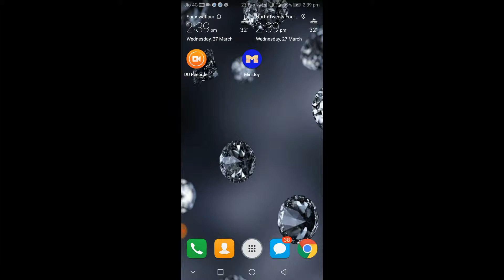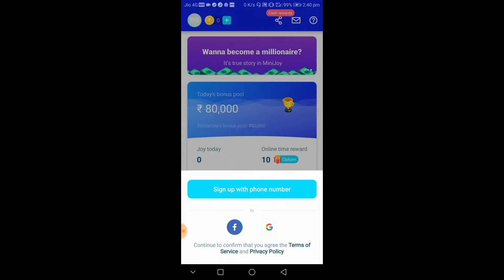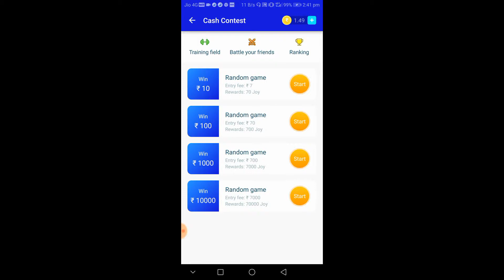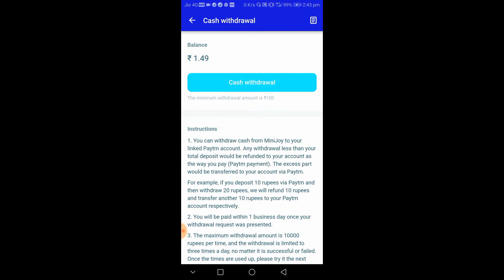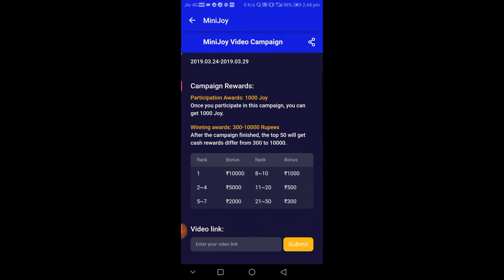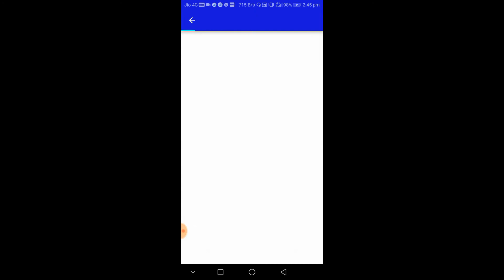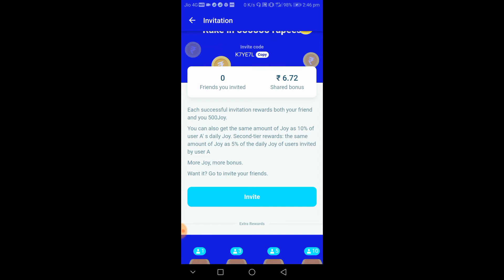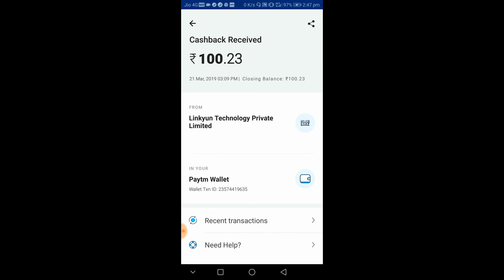Best Earning app 2019 | Money Making app | With live payment proof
Refer code:- K7YE7L

Watch still end of the vidoes